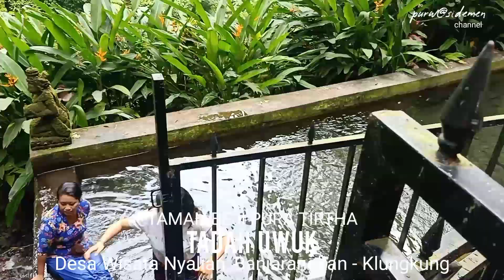TAMAN BEJI PURA TIRTHA TADAH UWUK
Taman Beji Pura Tirtha Tadah Uwuk, merupakan salah satu pemandian suci yg berlokasi di Br. Umanyar, Desa Nyalian, Banjarangkan - Klungkung. Air yg mengalir segar dari sumber air pegunungan serta suasana nan hijau di pinggir sungai Tukad Melangit, menjadikan suasana sangat asri dan eksotis serta sangat diminati oleh para pecinta wisata alam.

Terdapat pemandian pada Jaba Sisi, pemandian Madya, dan pemandian Utama Panca Tirtha.

Ayo berkunjung ke Taman Beji Pura Tirtha Tadah Uwuk Desa Nyalian. Dapatkan suasana yg berbeda dan suasana alam yang sangat segar. Alam segar dan hidup sehat, dapat dinikmati di Taman Beji Pura Tirtha Tadah Uwuk, Br. Umanyar, Desa Nyalian, Kec. Banjarangkan, Kab. Klungkung.